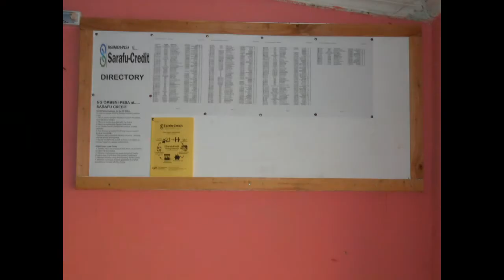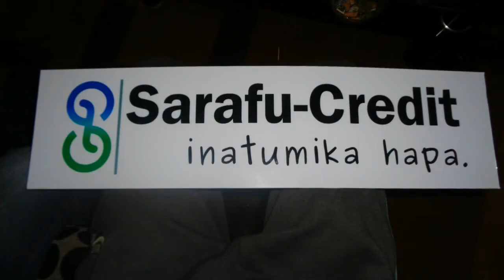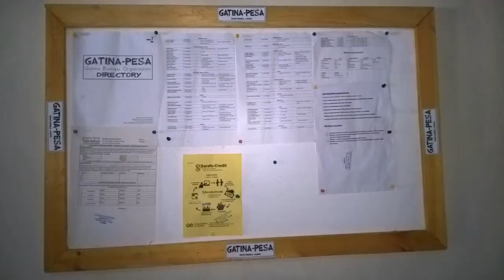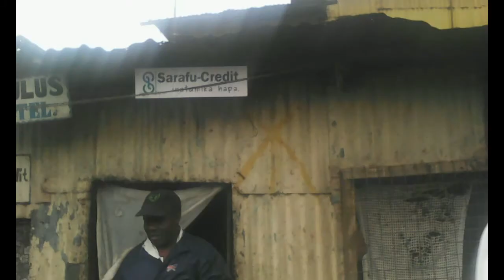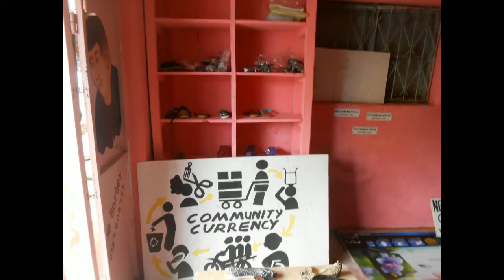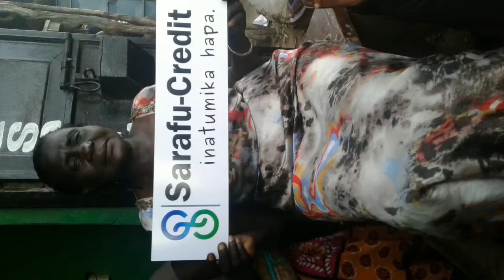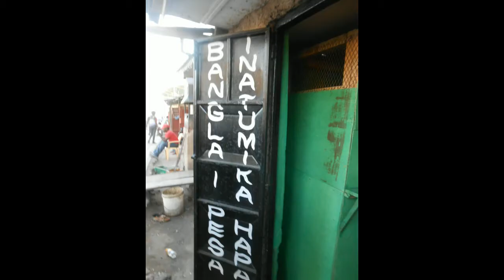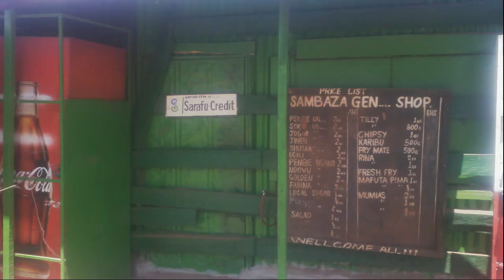Grassroots Economics 2016 - in photos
Photos from GE Staff over 2016